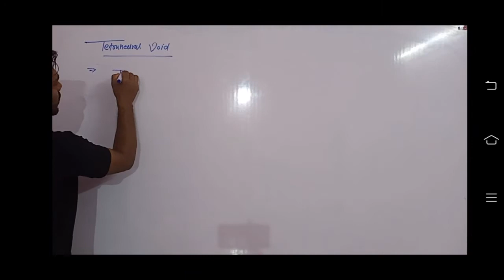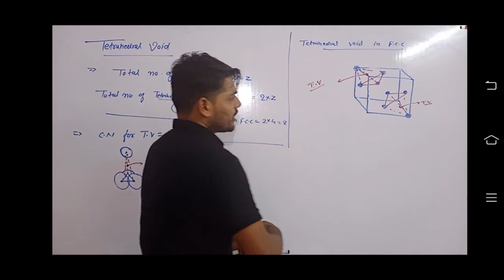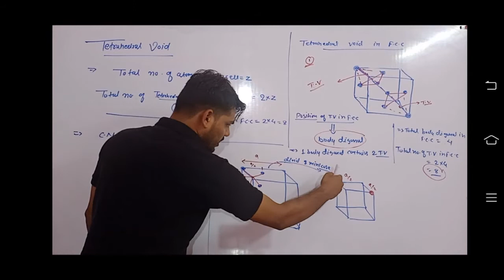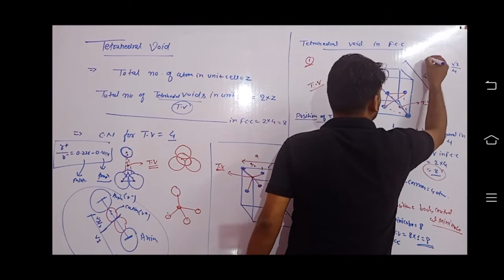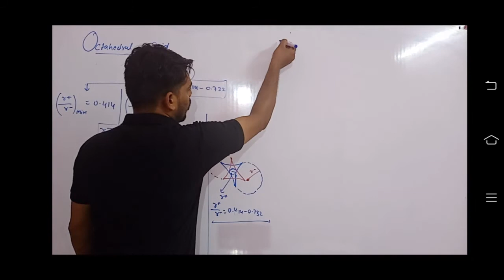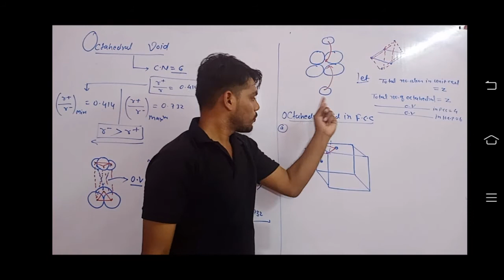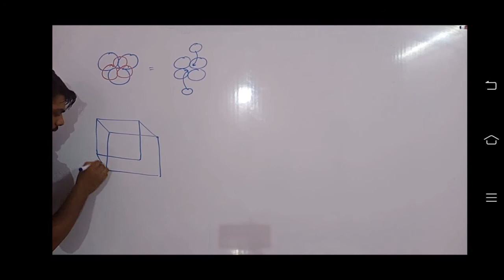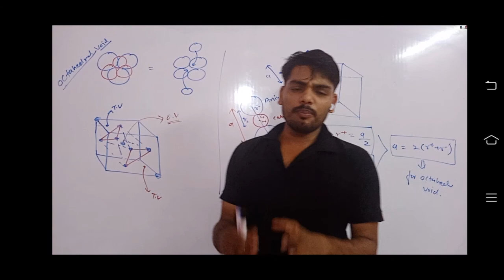Solid State (Void) Lecture -02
By Kundan Kapoor
Study Planet
Topic -1: Tetrahedral Void with radius ratio, coordination number & relation between edge length

Topic -2 : Octahedral Void with radius ratio, coordination number & relation between edge length
Example face centred unit cell